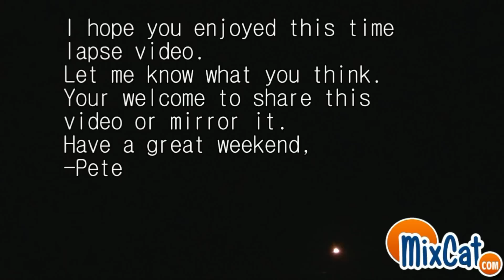Time Lapse video with something odd in the sky. 7/30/11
I have no idea what I recorded I use running my JCV on 2 sec time lapse and caught this odd thing in the air. It looks like an eye or something.. Very odd well let me know your thoughts.
I hope you have a great weekend,
-Pete